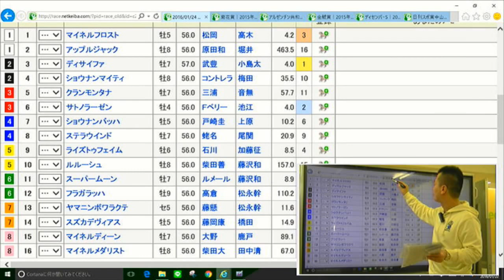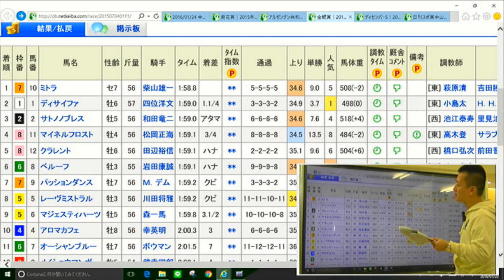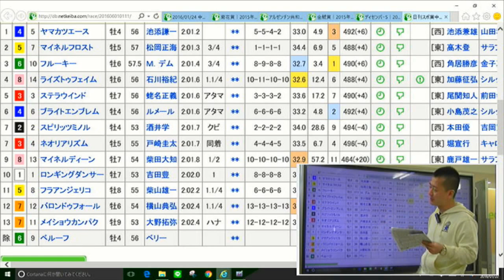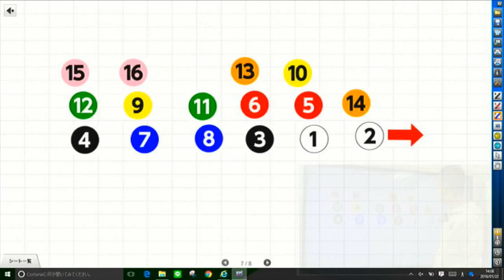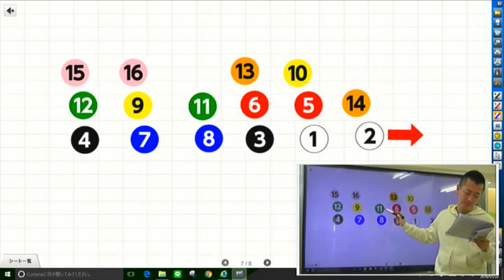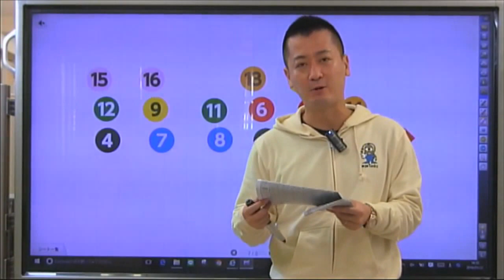【競馬予想・アメリカジョッキークラブカップ（AJCC）・2016】予想屋マスターの直前分析【一部公開版】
「予想屋マスターの『誰も教えてくれない競馬理論』」のサイト内だけでは明かされていない。メルマガ「10日間無料メールセミナー」を配信中！当たらない予想をしているあなたの目からうろこが落ちること間違いなし！メルマガの無料登録はこ
※無料登録で、希望すると1回分サンプル予想をもらうことができる(詳しくはメールの本文内より)！
もちろん、予想を的中させるには、メルマガ「10日間無料メールセミナー」の必要不可欠の内容にうなずくこと必至！

展開が読める男・予想屋マスターの競馬理論の直前解説動画の人気サイト『誰も教えてくれない競馬理論』を
知らずに馬券は買えません！

今週のメインレースは第57回 アメリカジョッキークラブカップ（AJCC）だ！

マイネルフロストの中山金杯の2着という結果は、スローペースの単騎逃げの展開に恵まれたものであり、勝たなければならないレースであった。

ライズトゥフェイムの中山金杯の4着という結果は、上がりナンバーワンの脚を使っており、脚を余す強い内容であった。

ステラウインドの中山金杯の5着という結果は、前残りの展開を先行してのものであり、レース内容としての価値は低い。

ディサイファの金鯱賞の２着という結果は、好位のインでロスのない展開に恵まれたものだが、内で包まれて仕掛けが遅れてしまったものでもある。

スーパームーンのディセンバーステークスの2着という結果は、3着以下とは1馬身以上の差をつけたが、59キロのトーセンレーヴには力負けであった。

この動画は「予想屋マスターの『誰も教えてくれない競馬理論』」第57回 アメリカジョッキークラブカップ（AJCC）の直前動画解説。

なお、「アメリカジョッキークラブカップ（AJCC）の直前動画解説(一部公開版)」（この動画）と「今週の馬場の状況」の2部で構成されているが
「アメリカジョッキークラブカップ（AJCC）の直前動画解説」は「フルバージョン」また「今週の馬場の状況」は有料会員になると閲覧可能に！

次回の新規会員募集日時は未定。（オッズ低下防止対策のため）
毎回、サイトの最新情報とメルマガで予告するので気になるあなたは要注意！

「予想屋マスター」の全貌が知りたければここから！
にアクセスして無料会員になってみよう！

「予想屋マスターの『誰も教えてくれない競馬理論』」のサイト内だけでは明かされていない
当たらない予想をしているあなたの目からうろこが落ちること間違いなし！

有料会員の方で継続したい方は、サイトにログインして、継続購入をしよう！